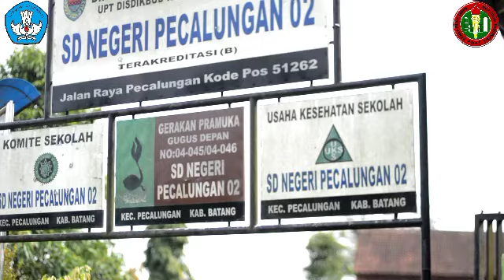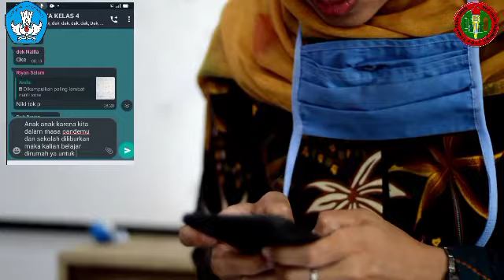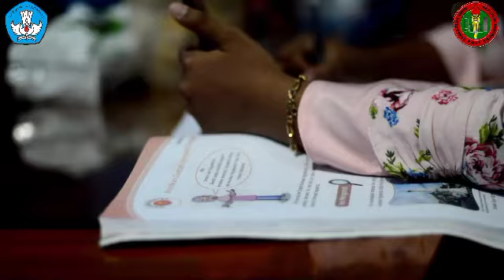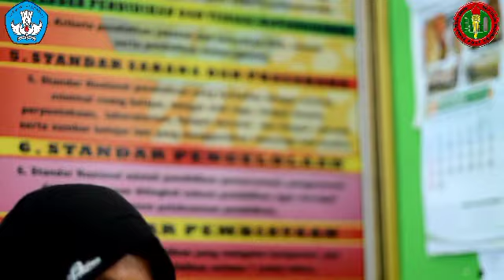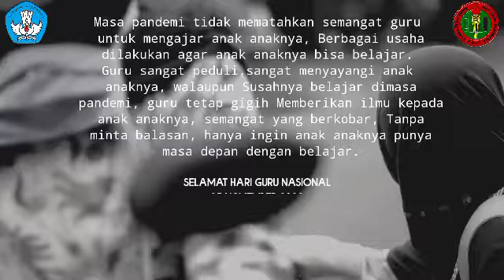Film PGRI Cab Pecalungan